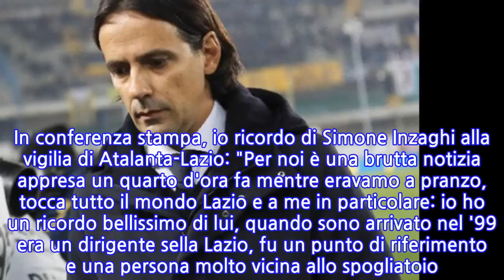Pulici: Inzaghi, perdiamo grande laziale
ROMA, 16 DIC - La Lazio, il suo presidente Claudio Lotito, il tecnico Simone Inzaghi, i giocatori e tutto lo staff esprimono profondo cordoglio per la scomparsa di Felice Pulici, portiere della squadra biancoceleste che nel 1974 vinse il primo storico Scudetto. Attraverso una nota il club biancoceleste si unisce al dolore della famiglia. In conferenza stampa, io ricordo di Simone Inzaghi alla vigilia di Atalanta-Lazio: "Per noi è una brutta notizia appresa un quarto d'ora fa mentre eravamo a pranzo, tocca tutto il mondo Lazio e a me in particolare: io ho un ricordo bellissimo di lui, quando sono arrivato nel '99 era un dirigente sella Lazio, fu un punto di riferimento e una persona molto vicina allo spogliatoio. Mi ha aiutato nel mio inserimento, perdiamo un grandissimo laziale e un grandissimo uomo".